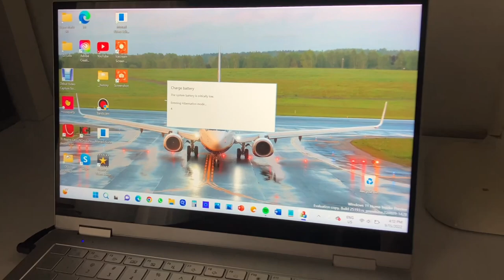Complex Water Bottle Flipping (Day 2517)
Some advanced bottle flipping into a empty cookie jar!